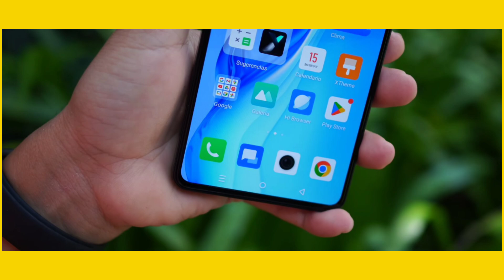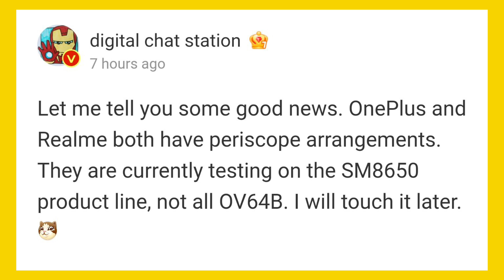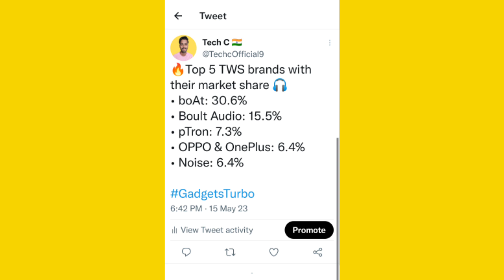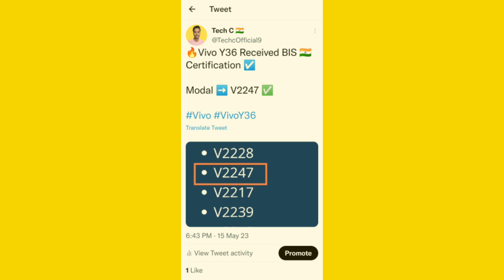OnePlus 12, OPPO Reno 10 Series, Infinix Note 30 Pro, Vivo V29e, Vivo S17 Pro, Galaxy s23 Lime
* Related Keywards.

OnePlus 12
Vivo v29e 5G
OnePlus Ace 2 Pro Chicken Blood Edition
vivo s17
vivo s17 pro
Samsung galaxy s23 lime colour
Top 5 tws brands market share
Infinix note 30
vivo y36